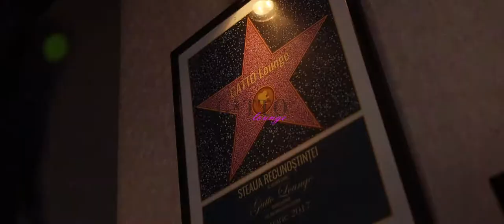Gatto Lounge Promotional Clip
All rights for the song are reserved to the artist for the song : Jetta - Id Love to Change the World (Matstubs Remix)